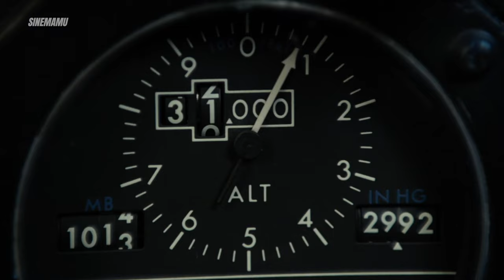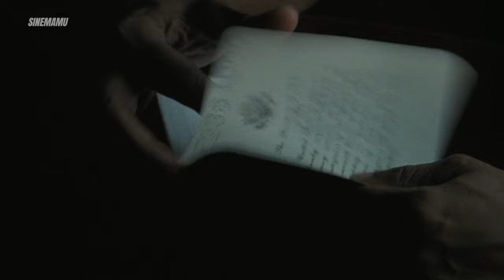Denzel Washington Showdown: Gladiator II vs. His Top 10 Movies - Who Wins?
Here is The Top 10 and the most iconic movies of Denzel Washington. We are exploring 10 best cinematic masterpieces that the highly anticipated "Gladiator II" will need to surpass to claim its throne.

From Oscar-winning performances in "Training Day" and "Glory" to unforgettable characters in "Fences" and "Malcolm X," Denzel has consistently delivered powerful and captivating stories that have resonated with audiences for decades.

Segments:
00:00 Intro
00:32 Training Day (2001)
01:39 Glory (1989)
02:34 Fences (2016)
04:19 Malcolm X (1992)
05:29 Training Day (2001)
06:26 The Hurricane (1999)
07:35 Flight (2012)
08:39 American Gangster (2007)
09:38 Inside Man (2006)
10:38 The Equalizer (2014)
11:47 Discussion

Join us as we analyze each film, highlighting their impact on the industry, critical acclaim, and why they are considered classics. We'll delve into Denzel's remarkable talent and the challenges "Gladiator II" faces in claiming its place in cinematic history.

Whether you're a seasoned cinephile or just starting your movie journey, this video is packed with a list of Denzel Washington movies you'll definitely want to see before Gladiator 2 and I'm sure you won't want to miss!